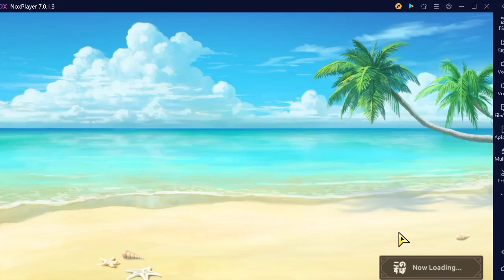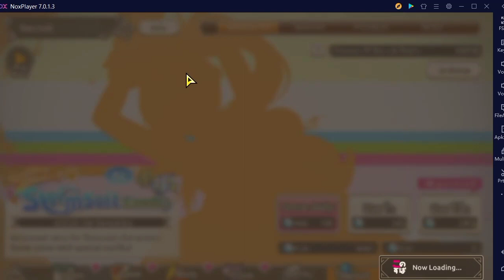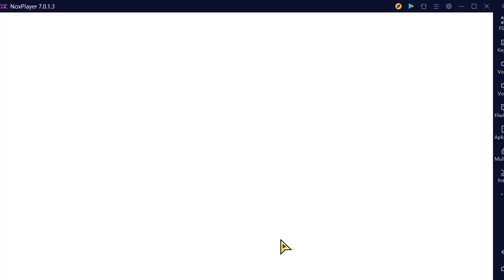Bounty Hunt Flame Kraken Boss Extreme Konosuba Fantastic Day's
Hello guys so di video kali gw bakal main game game Konosuba fantastic day's seperti apa gameplay dan keseruannya tonton video nya yah

Nama Game:Konosuba fantastic day's
Size:2GB+
Download:Qoapp / Tap Tap

Grup Whatsapp